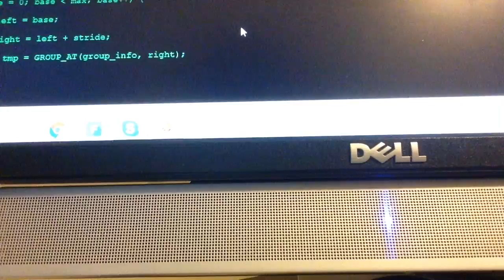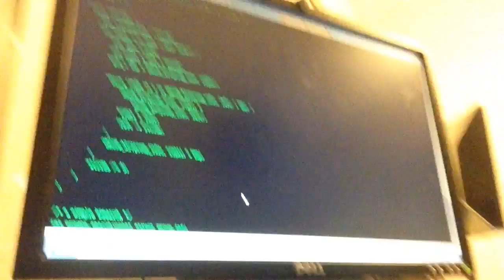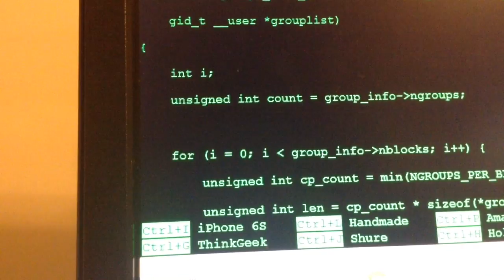How to kill a virus